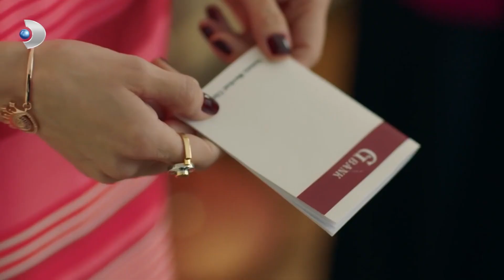Ceren, Ailesini Küçük Görüyor! - Zalim İstanbul Özel Klip